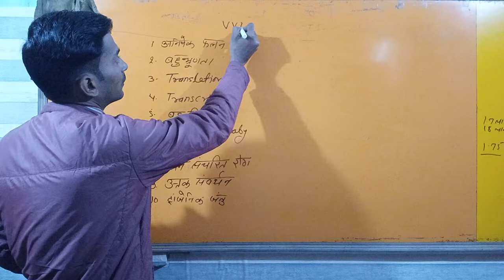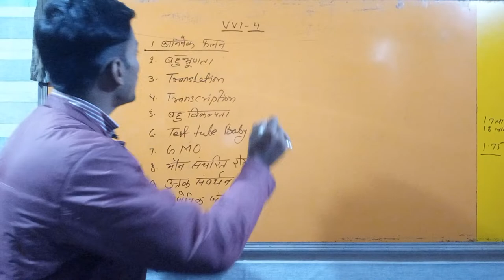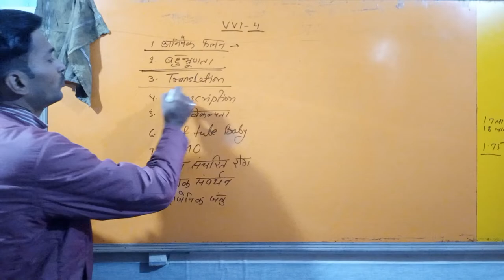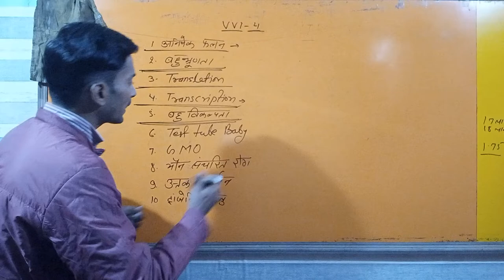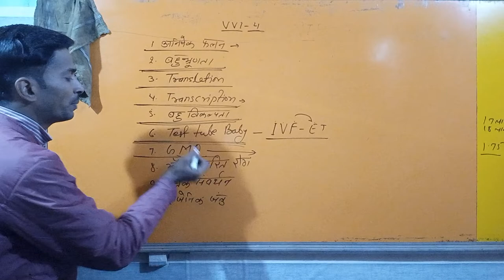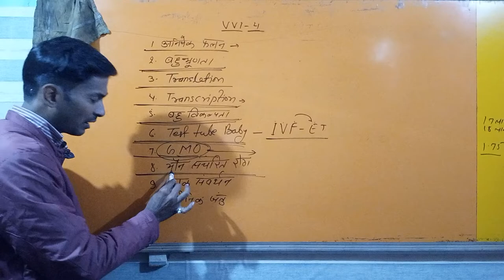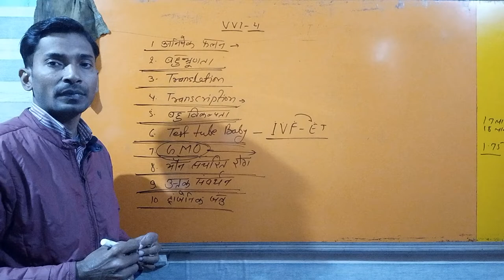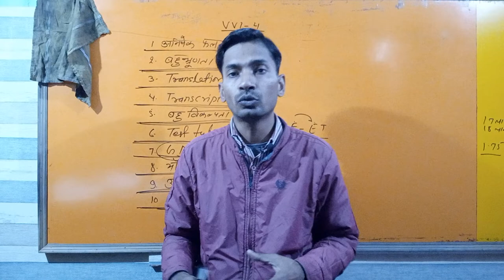VVI 4,Parthenocarpy,Polyembryony,Translation,Transcription,Multiple alleles,Prakash Sir, Biologyhub,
1.polyembryony, a condition in which two or more embryos develop from a single fertilized egg, forming what in humans is known as identical twins. A common phenomenon in many plant and animal species, polyembryony occurs regularly in the nine-banded armadillo, which usually gives birth to four identical young.
2.Polyembryony, a condition in which two or more embryos develop from a single fertilized egg, forming what in humans is known as identical twins. A common phenomenon in many plant and animal species, polyembryony occurs regularly in the nine-banded armadillo, which usually gives birth to four identical young.
3.Translation is the process of translating the sequence of a messenger RNA (mRNA) molecule to a sequence of amino acids during protein synthesis. The genetic code describes the relationship between the sequence of base pairs in a gene and the corresponding amino acid sequence that it encodes. In the cell cytoplasm, the ribosome reads the sequence of the mRNA in groups of three bases to assemble the protein.
4.Transcription is the process by which the information in a strand of DNA is copied into a new molecule of messenger RNA (mRNA). ... Transcription is carried out by an enzyme called RNA polymerase and a number of accessory proteins called transcription factors.
5.Multiple alleles are three or more alleles for a particular gene. Multiple allelism (biology definition): The condition of the presence of multiple alleles. An example of multiple alleles is the ABO blood group system in humans.